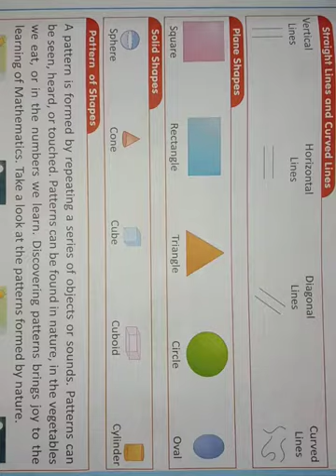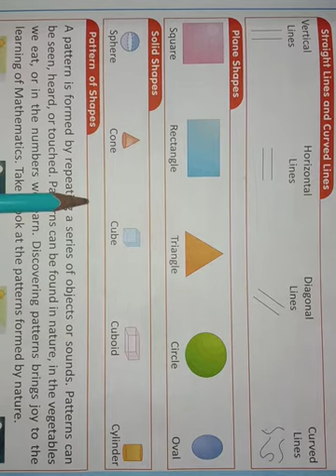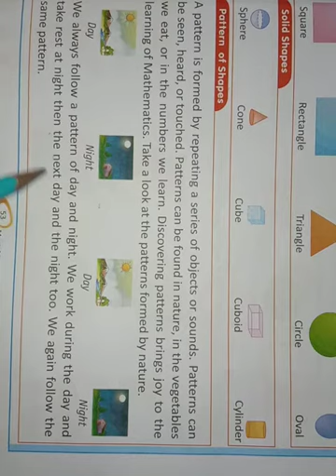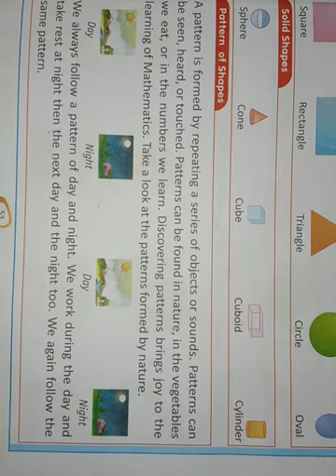Class 1 Chapter 9 Shapes and pattern explain in Hindi